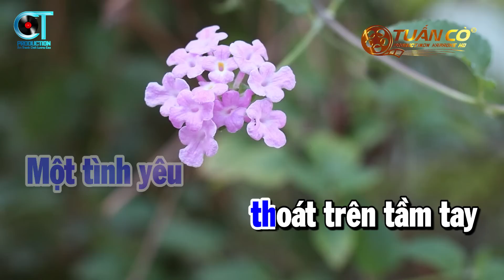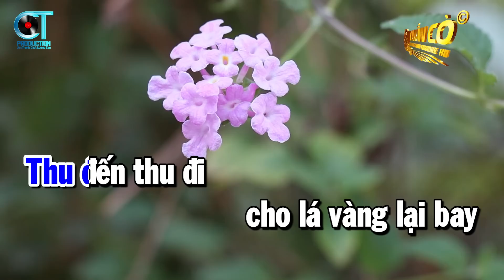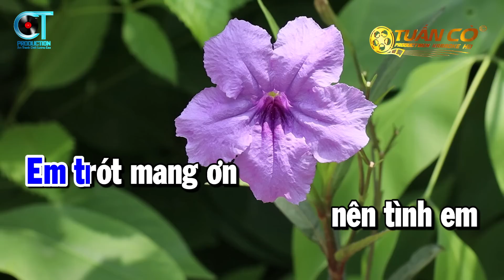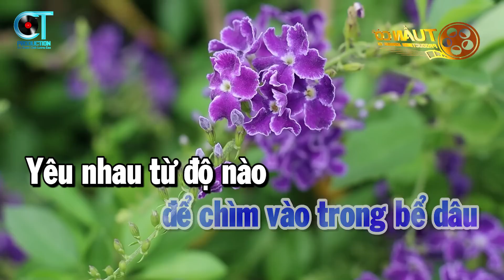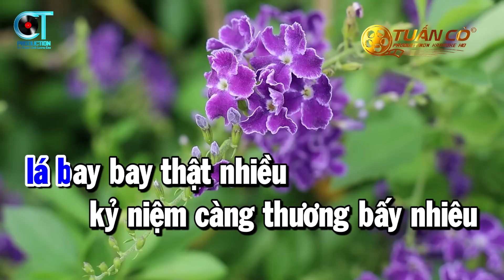Karaoke Liên Khúc Trữ Tình Bolero Tone Nam | Về Đâu Mái Tóc Người Thương | Xin Gọi Nhau Là Cố Nhân